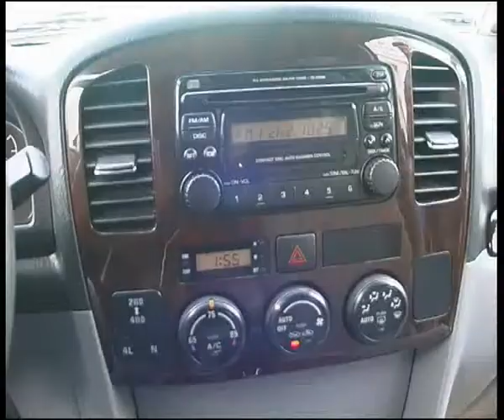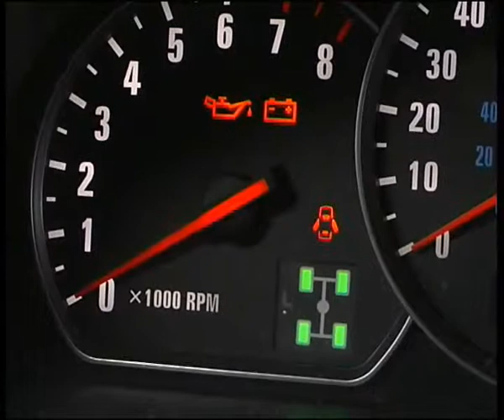Suzuki XL7 edited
Алексей Челейкин - тест Suzuki XL7, Alexey Cheleykin - test Suzuki XL7 .